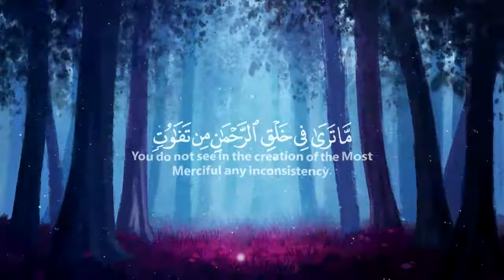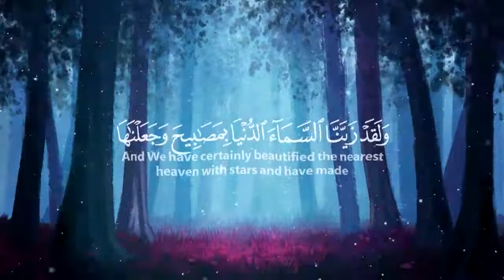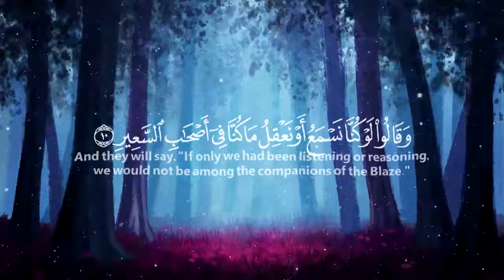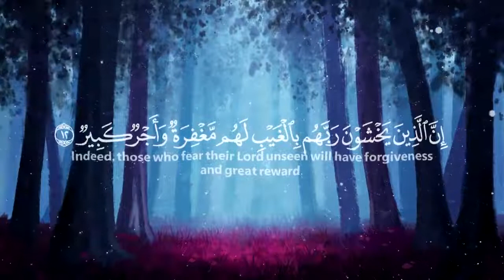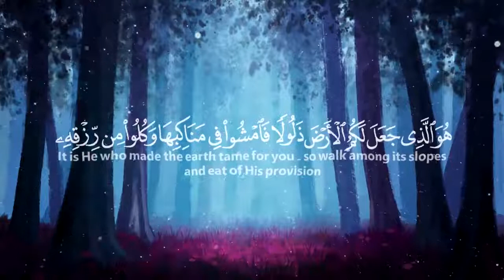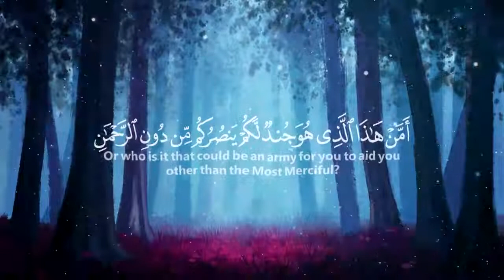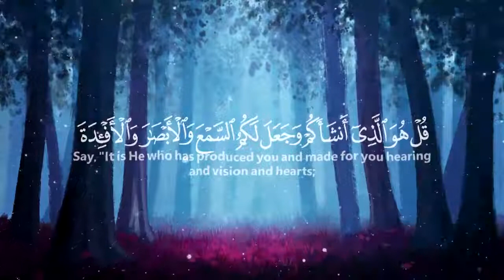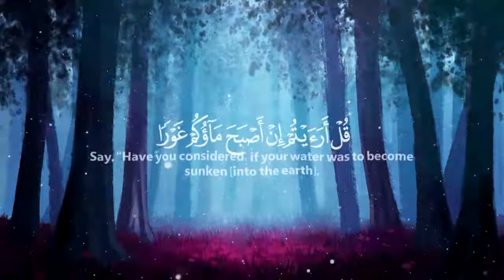Quran Before Sleeping 😴🎧💤 / Surah Al-Mulk Hossam Al Dain Abbady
حسام الدين عبادي hossam al dain abbady

Related Keywords -